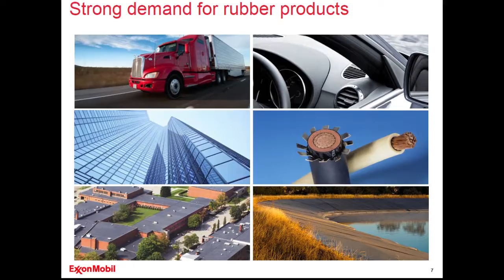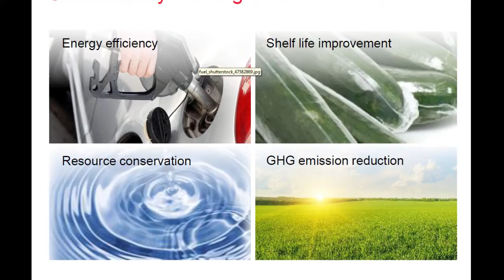Kurt Aerts delivers 2017 Rubber Division Spring meeting keynote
Kurt Aerts, ExxonMobil Chemical's vice president of specialty elastomers and butyl, ainted a bright future for the rubber industry as long as the key players along the entire value chain focus on innovation and the factors driving rising demand.